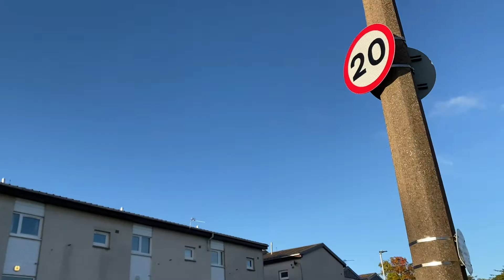Un día normal en Edimburgo